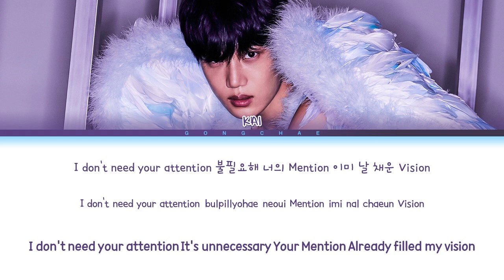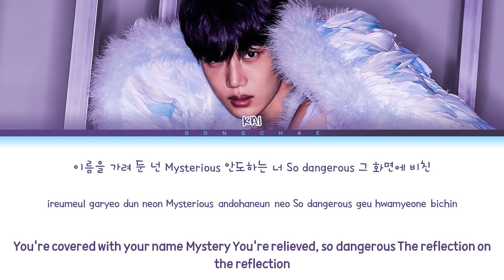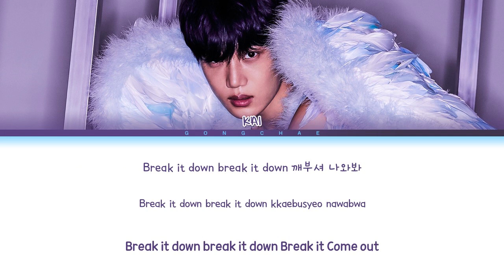KAI Black Mirror Lyrics (카이 Black Mirror 가사) (Color Coded Lyrics)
• Artist: KAI 카이
• Song ♫: Black Mirror
• Album: ROVER
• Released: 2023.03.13